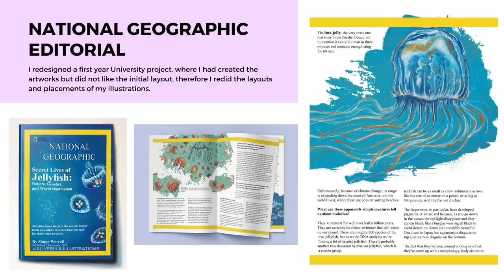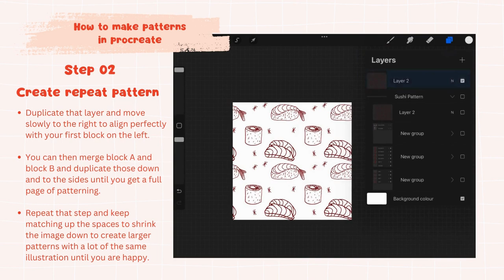Aliveriy is Offering Private Tutoring for Visual Arts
Hello!
My name is Allison and I have decided to venture into the world of private lessons and tutoring in Visual Arts and Design.

I have a Ba in Visual Communications majoring in Illustration,
A Post Graduate Certificate in Education with Visual Arts as my method subject and two years of freelance experience.

This is an introduction into who I am, and the kind of lessons I can teach or topics I can help you with, including exam preparation for Visual Arts and Design grade 7-12, digital drawing with procreate, drawing and painting techniques, graphic design, children's book illustrations and more.

If you like what you see, you can schedule one free 1 hour session with me on Superprof. I look forward to meeting you!